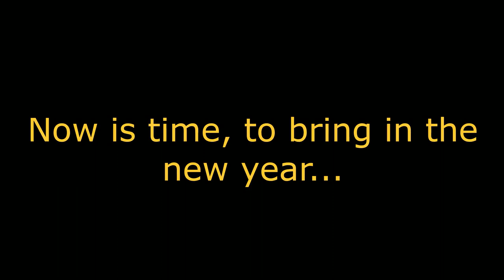New Years Special Part 2: "THE BLOOPERS OF 2022!"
Hillow, my name is Kingmounseir and welcome to another video!

In today's video , I will be showing some behind the scenes bloopers of 2022.